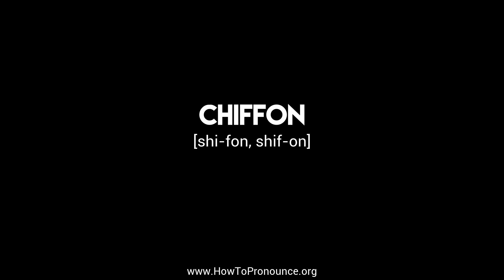How to Pronounce "chiffon"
Learn the proper pronunciation of "chiffon"